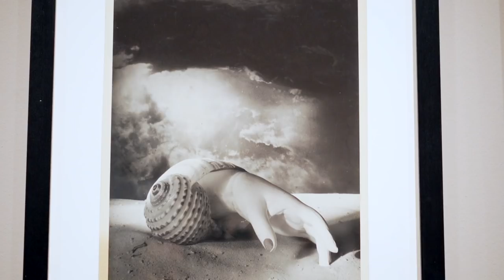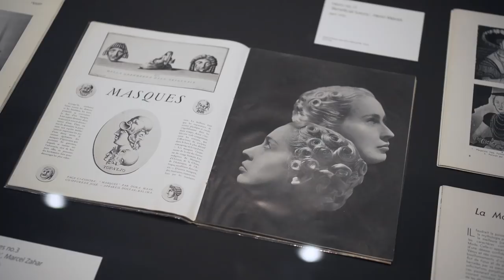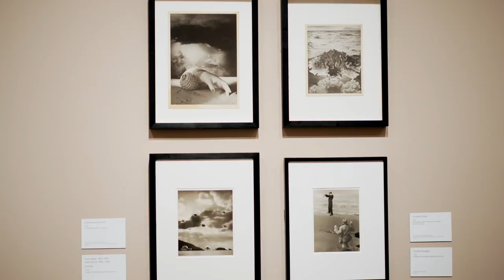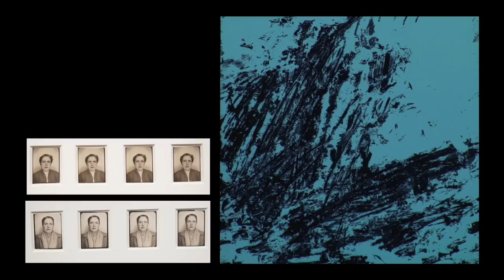بدون احساسات منفی' ساخته فراز شریعت و بیشتر- تماشا'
در این قسمت از تماشا: فیلم 'بدون احساسات منفی' ساخته فراز شریعت؛ شش صحنه از یک عاشقانه در فیلم پینک وال؛ نگاهی به عکس‌های دورا مار، هنرمند سورئالیست؛ «روبه، یک نور» فیلمی پلیسی-اجتماعی از آرنوُ دِپلِشَن

فصل تازه تماشا با اجرای روجا اسدی، مجری تازه این برنامه، از تلویزیون فارسی بی‌بی‌سی، شروع شده است این برنامه را می‌توانید هر هفته یکشنبه ۲۰:۳۰ به وقت تهران و ۱۷:۰۰ به وقت گرینویچ از تلویزیون بی‌بی‌سی فارسی تماشا کنید و دوباره در یوتیوب و وب‌سایت بی‌بی‌سی فارسی ببینید